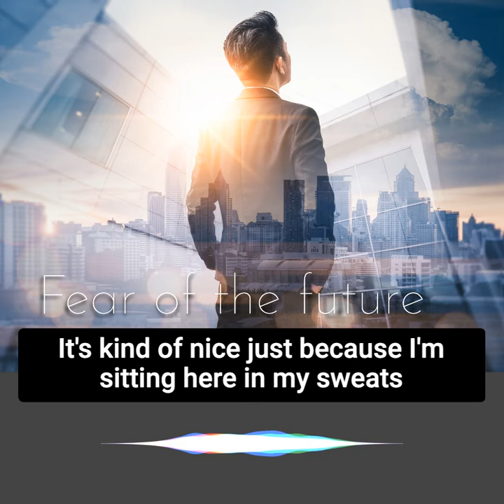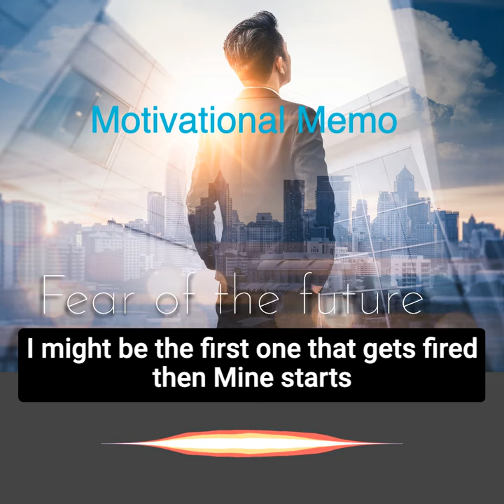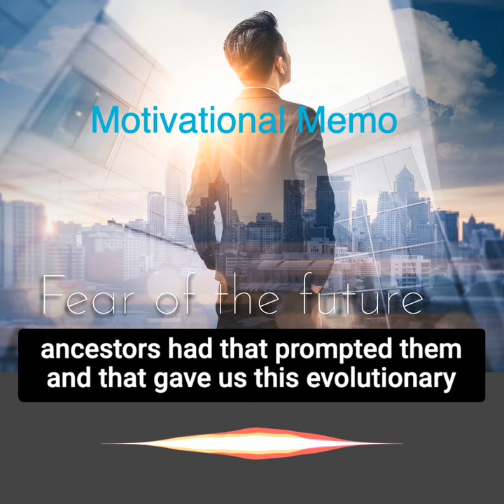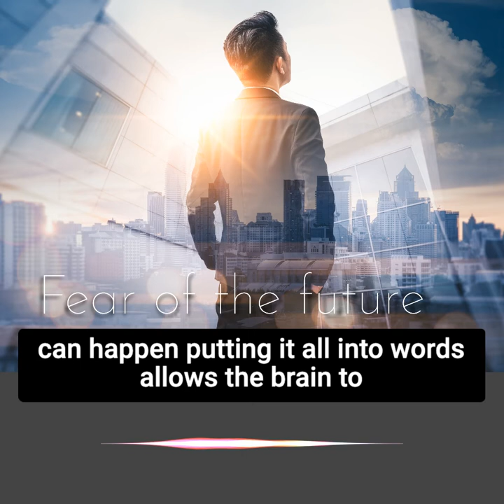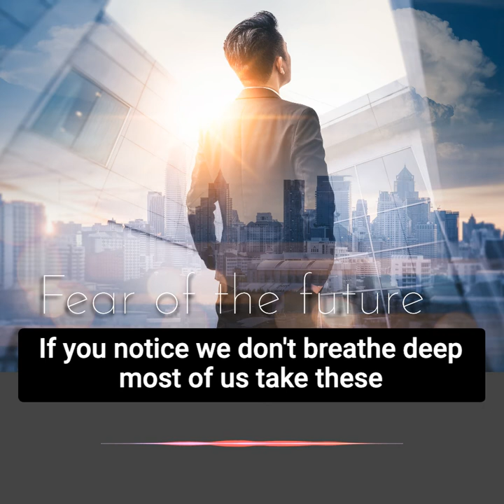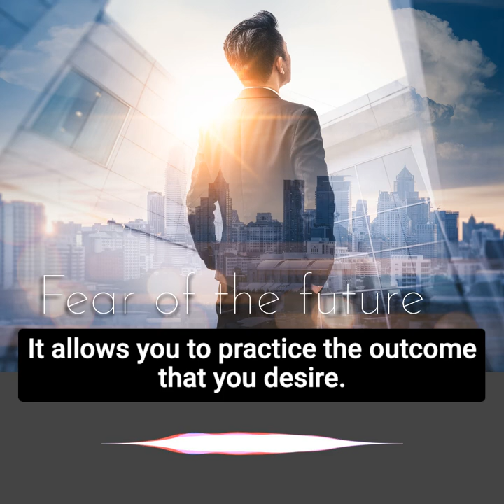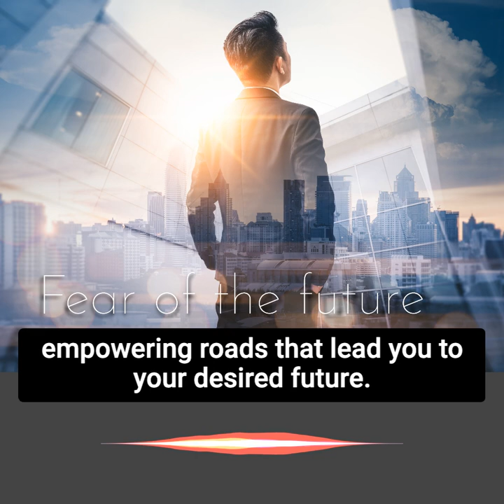Fear Of The Future (Why do we have it?) - Joel Thielke | MotivationalHypnotherapy.com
In this Hypnosis and Meditation episode - I map out why we have anxiety and fear from an unknown future. We have all experienced the fear of the future. Whether it’s a presentation next week at work or a fear of losing your job or trying to deal with a relationship, the list can go on and on. When there is a fear of the future, the human mind cannot distinguish between real or perceived danger. As a result, our mind kicks into the protective mode, better known as “the fight or flight response.” It’s an unconscious response but real all the same. This is not a sleep program. Get the 3 Life-Changing Meditations for FREE! 💯

Feel your power by manifesting your dreams. Get out of your own way...have fun with it!

Here's what you get:
1. Level Up Your Attraction ☑️Listen to this self-hypnosis, guided meditation to help you figure out where your codependent tendencies come from and determine techniques to overcome and heal.
2. Power Up Your Dreams ☑️
3. Powerful Positive Affirmations ☑️

About Joel Thielke

Joel possesses a unique cultural orientation, garnered over his 10+ years running his private practice. Throughout the period, he has provided hypnotherapy and self-improvement guidance to millions of clients across the globe, through one-on-one sessions, online, and through his Audio programs.

A qualified Hypnotherapist, NLP Practitioner and Yoga Instructor, certified by the National Guild of Hypnotists, and the National Federation of Hypnotists, Joel finds it rewarding to provide non-judgmental, empathetic, challenging, and insightful support as he walks with his clients through a variety of challenges they face. He understands that our life experiences, whether positive or negative, are building blocks of who we are today, and has consequently built a reputation for utilizing varied tools and approaches that help clients think positively, lose weight, and realize positive life changes that they have previously thought impossible.